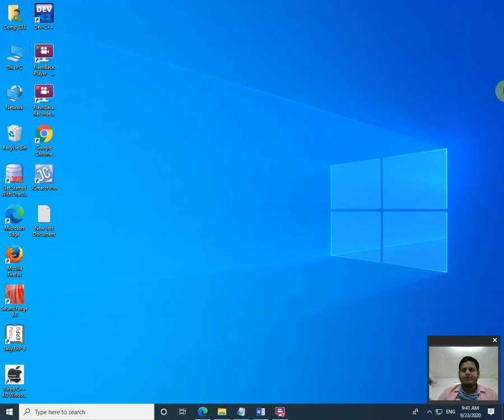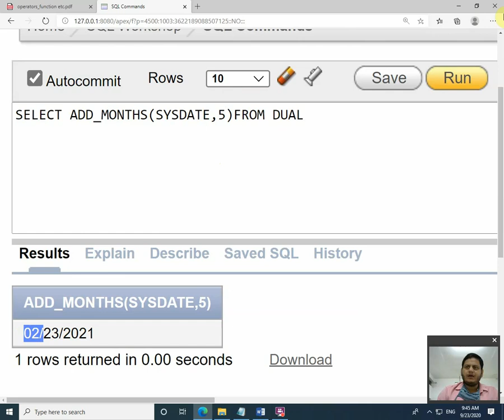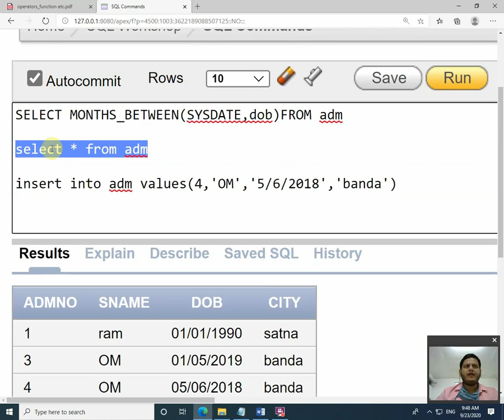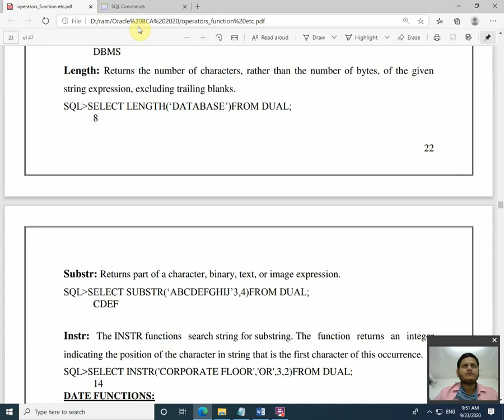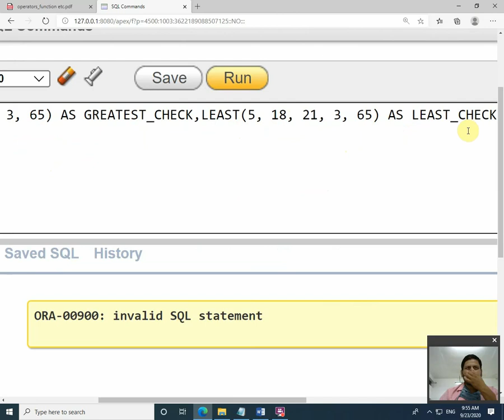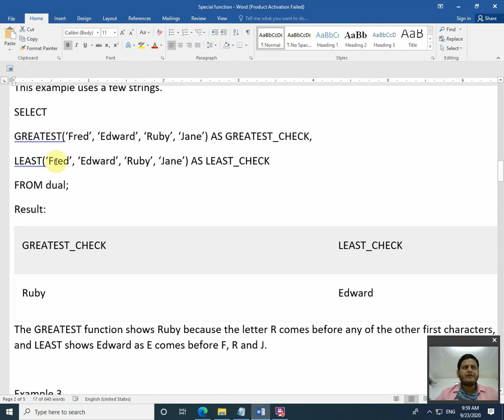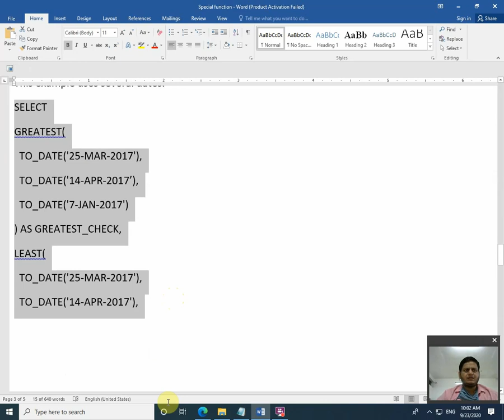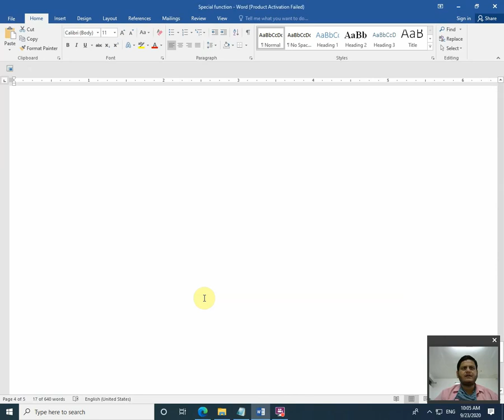Date and Special Function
2M.Sc.(CS) Oracle